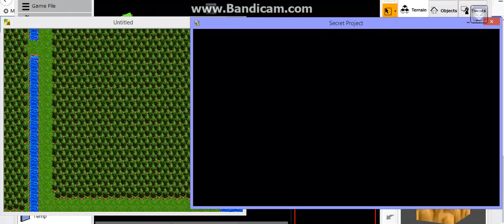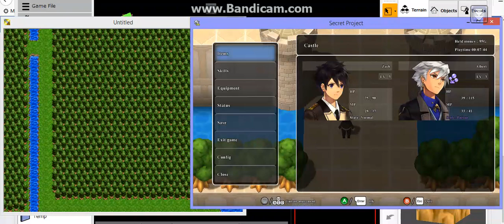Secret Project เปรียบเทียบ Rm2k3 vs SGB